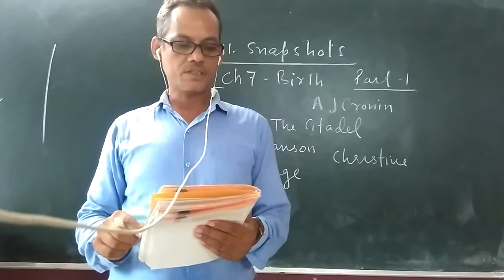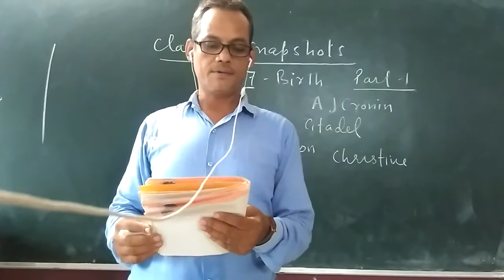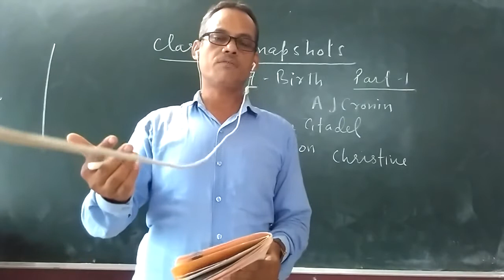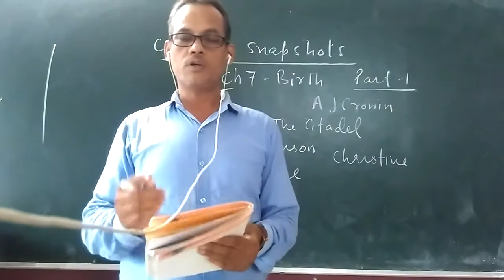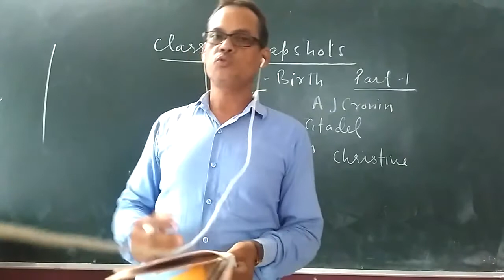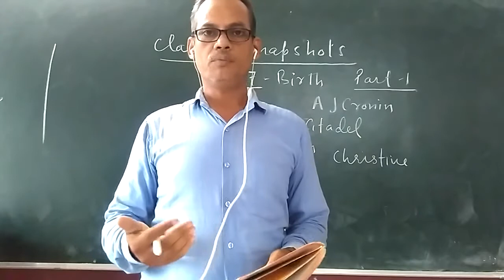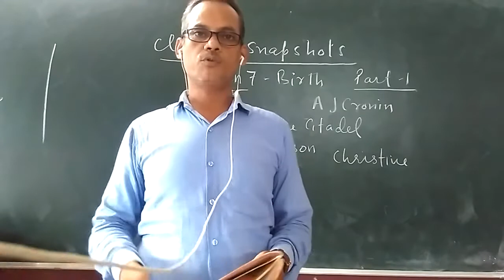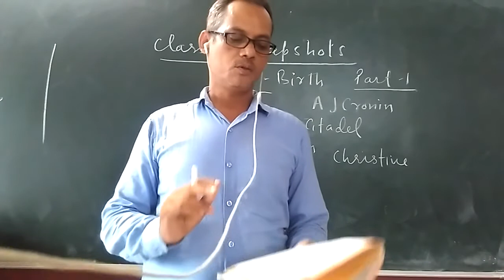Zenith Class XI EnglishSnapshot Chapter 7